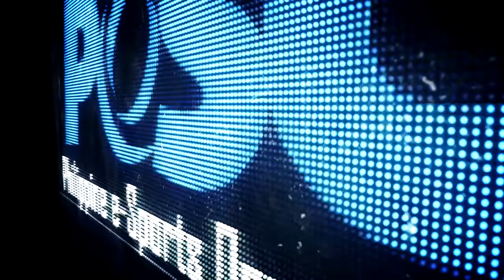USF4 5on5 Team Drjimmy vs Team Bidot Set 2 Part 1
Team Drjimmy
Drjimmy(Sakura)
Chammy(Ibuki)
Mark(Balrog)
Paolo(E.Honda/Chun-li)
John aka Justin (Akuma)